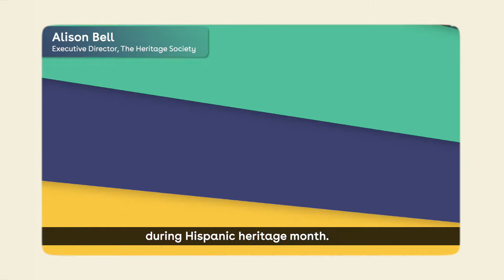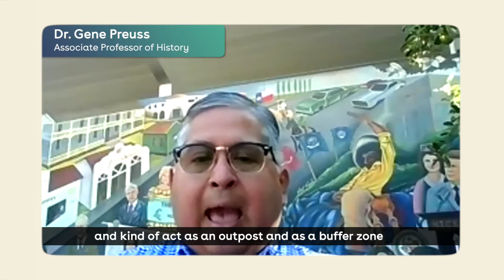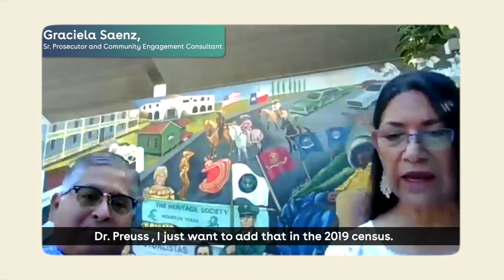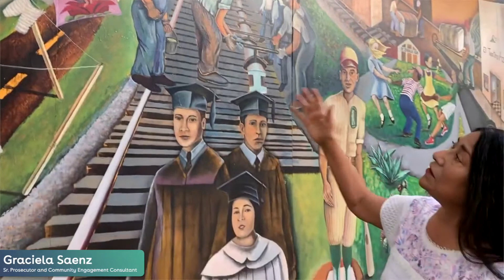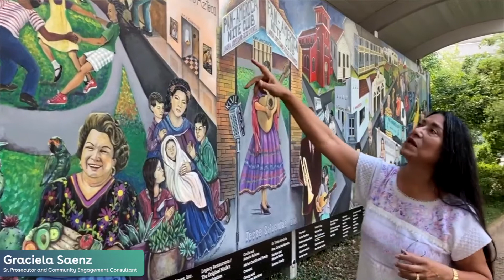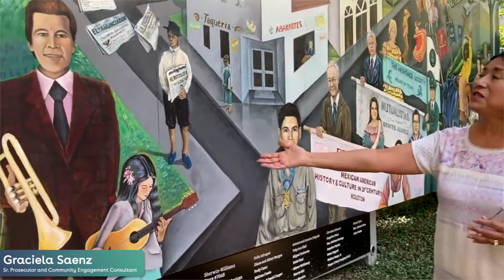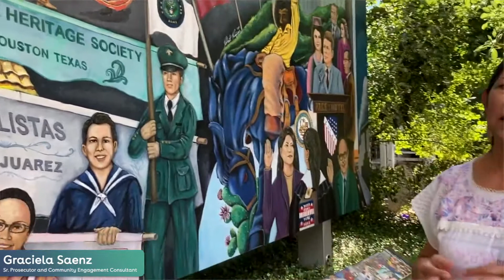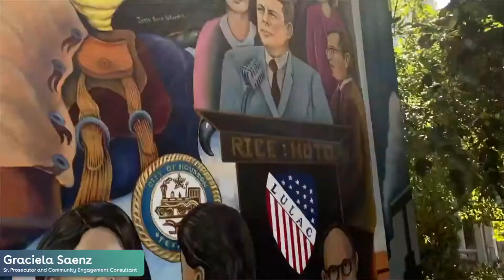Esperanza - Celebrating National Hispanic Heritage Month with The Heritage Society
When we talk about the history of the United States, the contributions of Hispanic and Latino Americans can never be overlooked. Recognizing their contributions and sacrifices, to bring their nation where it is today is the essence of National Hispanic Heritage Month. And, what could be a better way to kick start this month with a nonprofit that has been there since 1954 conserving the historic artifacts and buildings - @The Heritage Society.

This nonprofit organization is on a mission to bring forth the diverse stories from the history of Houston and Texas through their unique collections, exhibits, the arts, educational programs, film, video, and other content.

Let's go on tour with The Heritage Society to know more about the Hispanic and Latino communities, and the history of Houston, TX, through this interview with Goodera.

If you are a nonprofit and looking for volunteers or collaborations for any of your causes, feel free to book a call and we can tell you how we can help

Join our Facebook group for non-profits to get access to free resources, a knowledge hub, and a network of 400+ non-profits

Goodera is an employee volunteering, CSR, and ESG management company that enables corporations, foundations, governments, non-profits, and employees across 90+ countries. Goodera enables non-profits to create a sustainable impact by raising money, increasing visibility, and building long-term volunteers for causes they support. Goodera is co-headquartered in San Mateo, CA, and Bangalore, India.